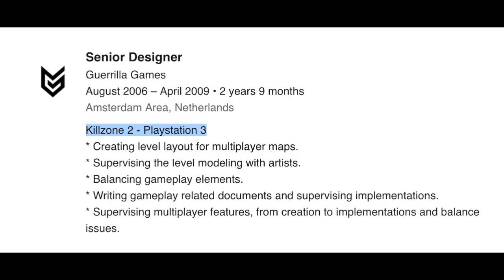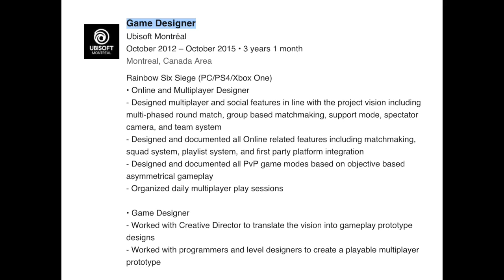*NEW* PS4/5 EXCLUSIVE BY RAINBOW SIX SIEGE AND KILLZONE DEVELOPERS !(Horizon Zero Dawn 2/Killzone 5)